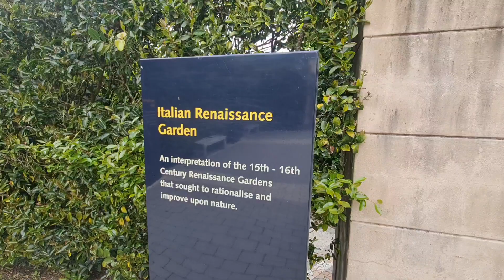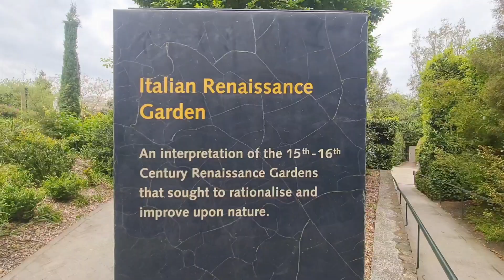Hamilton Italian Renaissance Garden: A Beautiful Walk Through Its Gardens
If you're looking for a beautiful walk through Hamilton's Italian Garden, then look no further!
You can see your first hint of myth in the impressive bronze wolf at the entranceway to the garden. It is a testament to the ancient fable of Romulus and Remus

This video will take you on a walk through the gardens, and show you all the beautiful sights and scenery.

This video is a great way to get out and enjoy some fresh air, and see some of the beautiful landmarks and scenery that Hamilton has to offer. If you're a lover of nature, then you'll love this walk through Hamilton's Italian Garden!